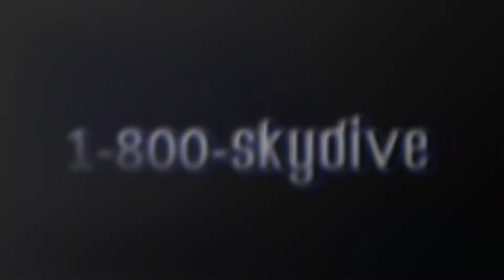Rajesm Ghewade's Tandem Skydive at Skydive Indianapolis!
Rajesm Ghewade's tandem skydive on Sunday, August 04, 2019 with Andre at Skydive Indianapolis.  Located in Frankfort, IN, Skydive Indianapolis is THE place for tandem, AFF and experienced skydivers.  Come out and Skydive Indiana, Skydive Kentucky, and Skydive Ohio!

--- Intro ---

--- Pre Jump ---

--- Freefall Music ---